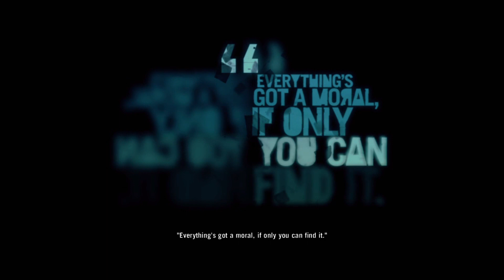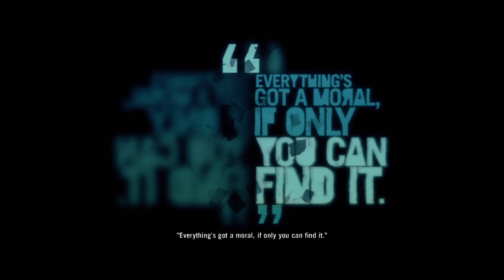FARCRY 3 | #31 | ACTION SHOOTING GAME | GAME PLAY | ALL IN | MONKEY SEE! MONKEY BOOM! ALL 4 MISSIONS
The game was announced in June 2011 and Ubisoft promoted the game with various companion apps, web series and crossover. It was released for Microsoft Windows, PlayStation 3 and Xbox 360 in November 2012. The game received critical acclaim upon release, with praise directed at its characters, world design, progression, and gameplay, though its narrative and multiplayer modes received criticism. Despite weak pre-order sales, nearly 10 million copies of the game were sold. It was nominated for multiple year-end accolades including Game of the Year and Best Shooter awards by several gaming publications. Ubisoft supported the game with downloadable content and released Far Cry 3: Blood Dragon, the game's standalone expansion, in 2013. A successor, Far Cry 4 was released in November 2014. The game was re-released for PlayStation 4 and Xbox One in June 2018.